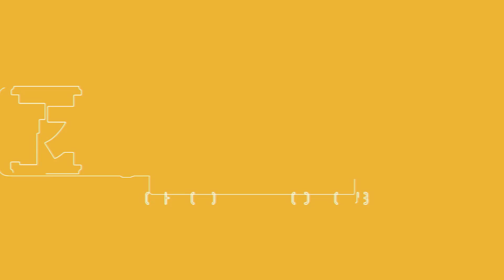【プリズムマゼンタゴールド】ポークちゃんMarkⅡ完成!!【ヘルメット感】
今回は吉本プラモデル部ポーク鈴木が
動画でいつも使っているポークちゃん1号の後継機
ポークちゃんMarkⅡ作りに挑戦!!
プリズムマゼンタゴールドを使った塗装は一体どうなるのか!?

【きゃらっがいモモ】ポークちゃんMarkII作り!!きゃらっがいモモレビュー【秋葉原工作室】